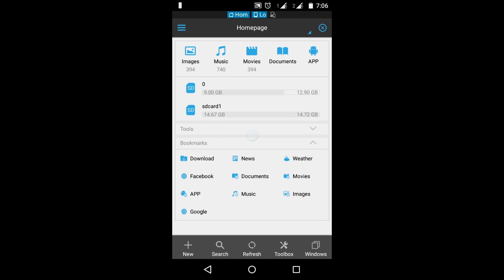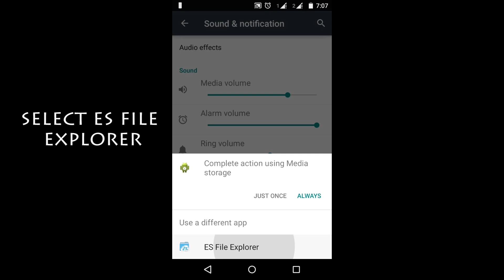How to Set Custom Ringtone on Moto G2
Hearing phone ringtone is boring, this video shows you how to create your favorite music as your phone ringtone.